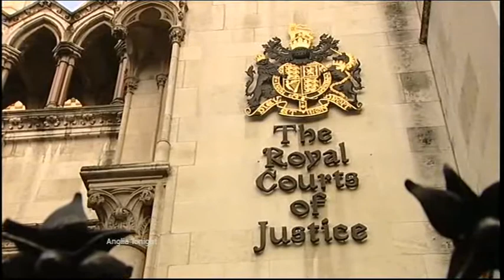Anglia News Brothers appeals fail + 111 Trial & Sports Football + Norfolk Reindeer Love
Norwich Brothers appeals fail.

111 Trial emergency calls.

Suffolk Family homeless after fire.

Sports Football
Ipswich , Peterborough , Norwich , Colchester , Southend

Norfolk Reindeer Love.

Drink Cost